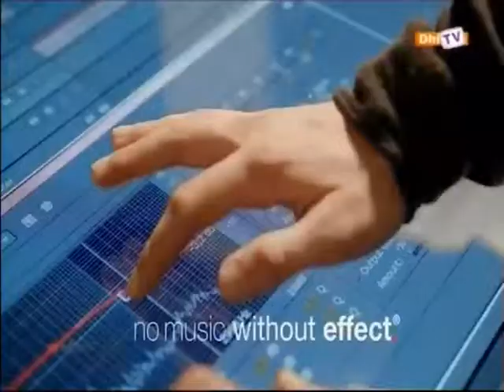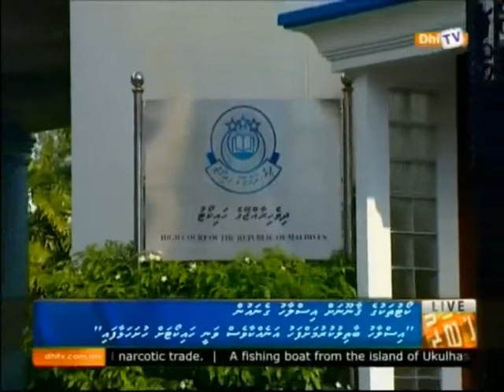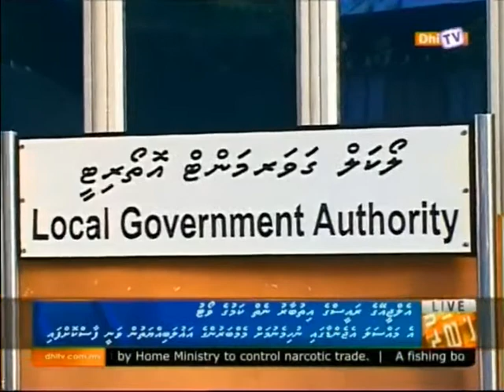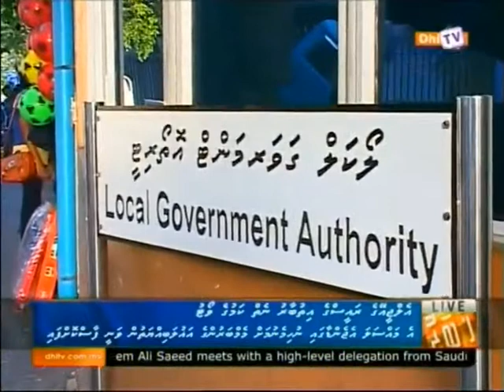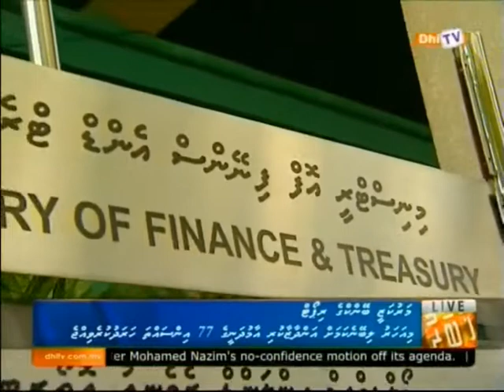DhiTV News 2000 24 12 2014